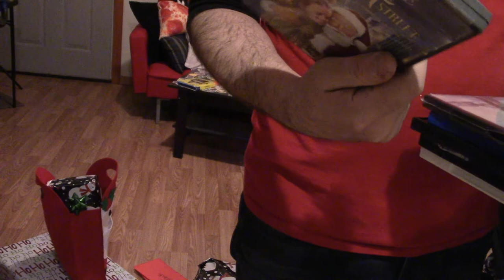Christmas 2020 - Wrapping gifts part 2